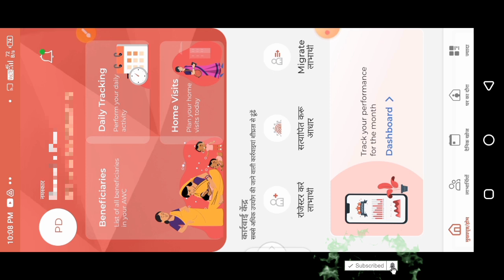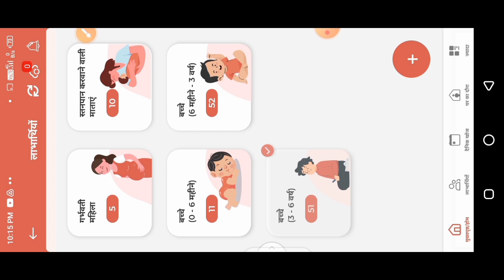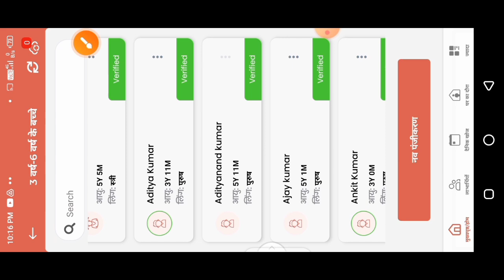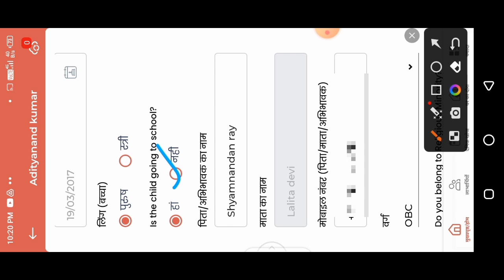Poshan tracker se bache ko kaise delete kare👭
poshan tracker se school purb bache ko kaise delete kare

लाइक कीजिए 👍
कमेंट कीजिए...

Anganbari news
Anganwari anpration
Poshan Tracker
Poshahar vitran
Anganwari pmmvy
Anganwari mkuy
Poshan Tracker tikakaran
Bihar anganwari